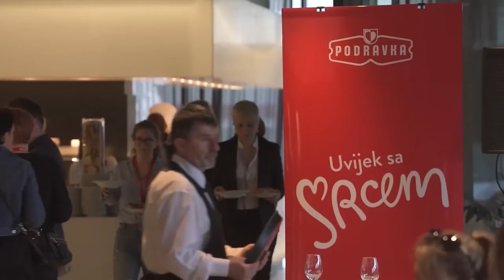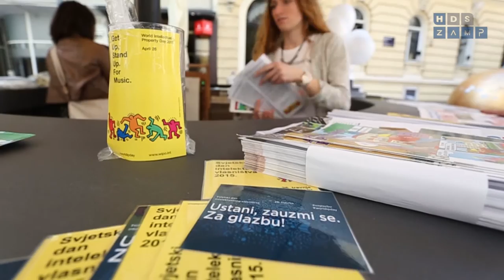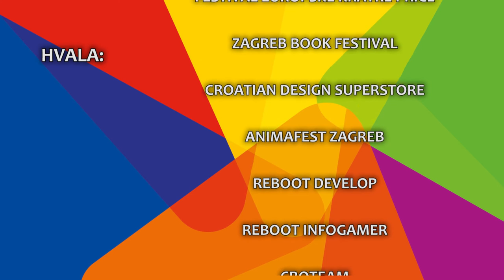Kreativna Hrvatska 2016.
Kreativne i kulturne industrije - Hrvatska 2016.

Povodom Mjeseca kulturnih i kreativnih industrija (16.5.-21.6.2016.), u zajedničkoj produkciji HDS ZAMP-a i Izvan Fokusa, "Kreativna Hrvatska 2016." predstavlja značaj kulturnih i kreativnih industrija te njihov gospodarski potencijal u Hrvatskoj i EU.
Sudjeluju: Josipa Lisac, Joško Marušić, Lovro Nola, Dalibor Matanić, Aleksandar Battista Ilić i Nikša Bratoš